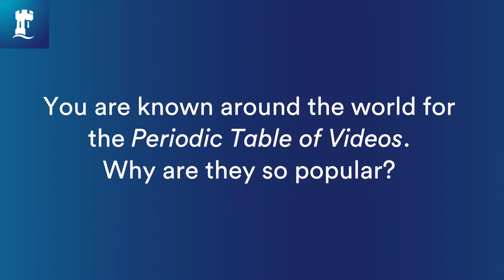Sir Martyn Poliakoff at UNNC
One of the UK's top chemists, Professor Sir Martyn Poliakoff recently visited UNNC! Sir Martyn gave a fascinating lecture about his personal journey through science and inspired a whole new generation to follow in his footsteps. Check it out!